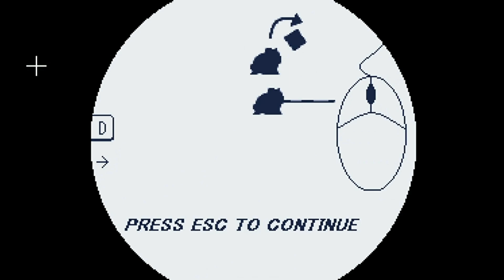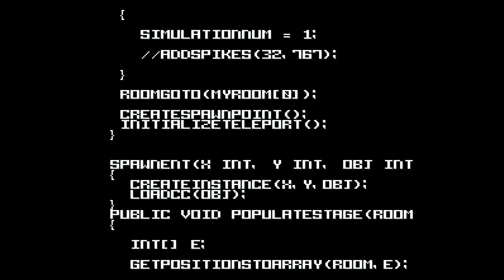James & Friends' SAGE 2020 Showcase Pt. 1 (James's Picks)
Games in this Video include ...

Sonic Robo Blast (Knothole Coast Demo) by SNick!
Linja vs the Maneclowns by GJDZ
Sonic Speed Course by Sharb
Rubato by dconn537
Sonic Freedom by tripplejazz
Victory Heat Rally by skydevilpalm
Project Sonic X-Treme Unity by Etendo
Mega Man Perfect Blue by RRThiel

All these and more can be found at the Sonic Fan Games HQ